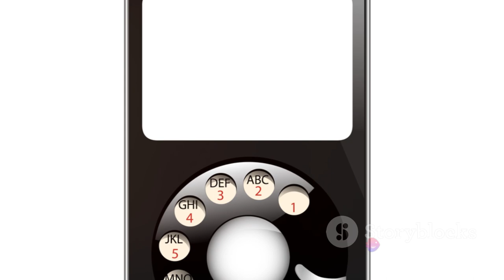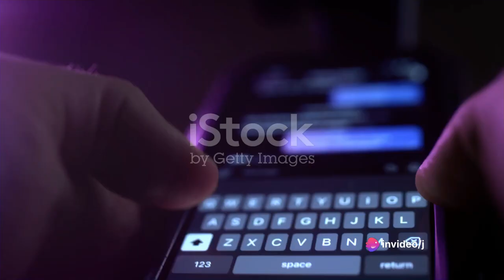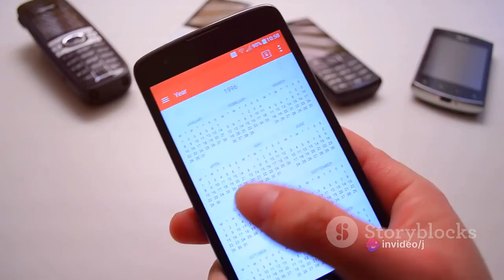Dial to Swipe: The Evolution of Telephones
From the humble beginnings of the telephone to the amazing technologies of modern smartphones, join us as we take you on a fascinating journey through time! In this captivating video, we'll trace the evolution and revolution of communication devices. Discover how the telephone changed the world, paving the way for the incredible advancements we have in our hands today. Prepare to be amazed as we explore the groundbreaking features and capabilities of modern smartphones that have become an integral part of our daily lives. Don't miss out on this immersive and informative experience!

OUTLINE:

00:00:00 The Birth of the Telephone
00:00:21 The Symbol of Progress
00:00:38 The Evolution of the Mobile Phone
00:00:54 Further Transformations
00:01:10 The Era of the Smartphone
00:01:29 The Smartphone in Our Lives
00:01:42 The Impact of the Journey
00:01:57 The Profound Impact
00:02:11 Appreciating the Journey
00:02:30 The Future of the Smartphone